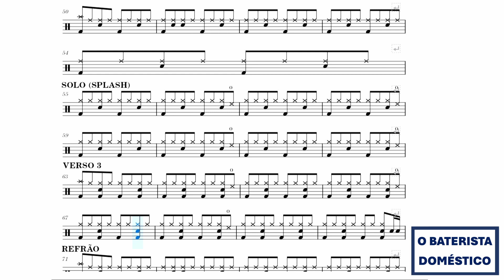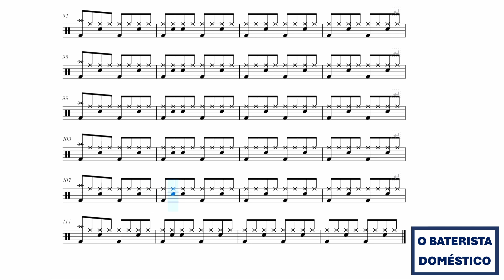Daryl Hall and John Oates - Private Eyes - SEM BATERIA (Drum Sheet Music - Partitura)